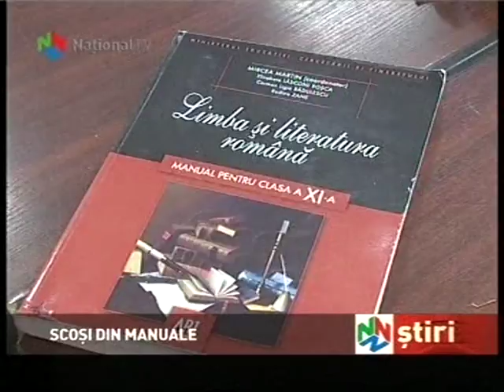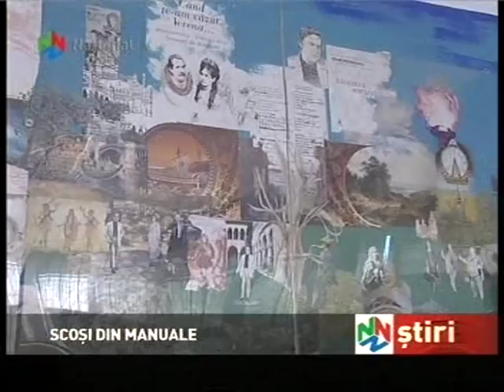Colegiul National Elena Cuza la National TV